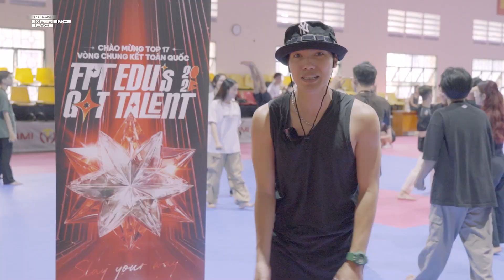Behind The Scenes | Opening Performance Of FPT Edu's Got Talent 2023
CÙNG NGẮM NHÌN LẠI QUÁ TRÌNH TẬP LUYỆN CHUẨN BỊ CHO OPENING PERFORMANCE CỦA TOP 17 TẠI ĐÊM CHUNG KẾT FPT EDU'S GOT TALENT 2023

❤️ Bên cạnh những phần tranh tài đầy kịch tích đến từ TOP 17, các bạn học sinh sinh viên đã nỗ lực luyện tập cho tiết mục mở màn chương trình thay cho lời chào đặc biệt nhất đến quý vị khán giả và Ban giám khảo.

Hãy cùng nhìn lại những khoảnh khắc luyện tập của các bạn thí sinh cùng với Biên đạo Phạm Khánh Linh cho tiết mục mở màn đêm Chung kết đầy đặc sắc!

Đơn vị đồng hành: Decumar, Nhà Thuốc FPT Long Châu
FPT Edu’s Got Talent 2023 là cuộc thi tài năng được tổ chức bởi Ban Công tác học đường Tổ chức Giáo dục FPT.
• Điện thoại: 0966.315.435 (Ms. Yến Linh)